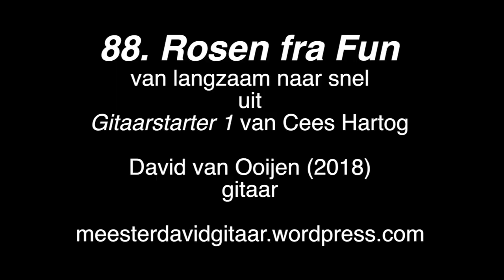88. Rosen fra Fun - van langzaam naar snel (Gitaarstarter 1)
88. Rosen fra Fun
van langzaam naar snel
uit
Gitaarstarter 1 van Cees Hartog

gitaar